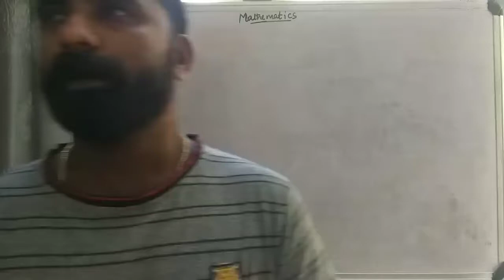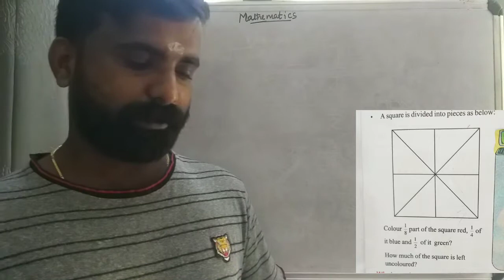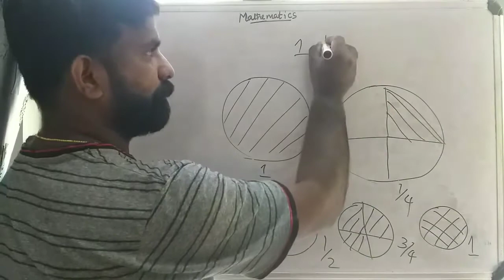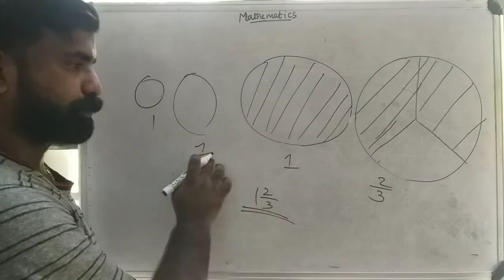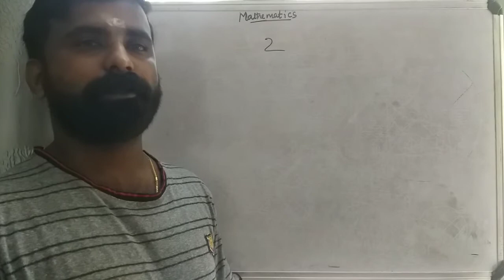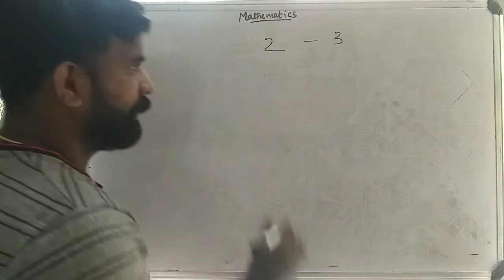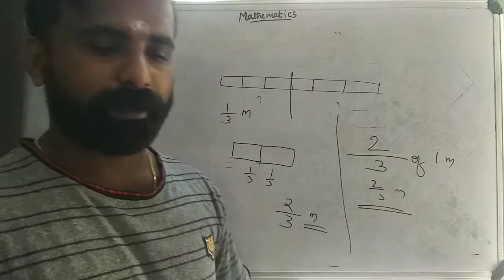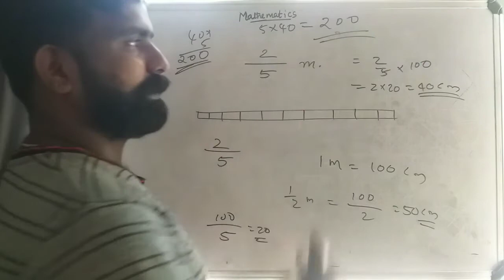std 5 || chapter 5 || Part Number